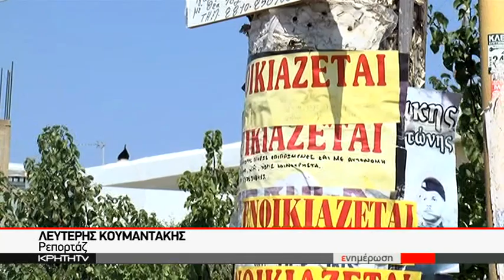Φοιτητική στέγη για γερά πορτοφόλια στο Ηράκλειο